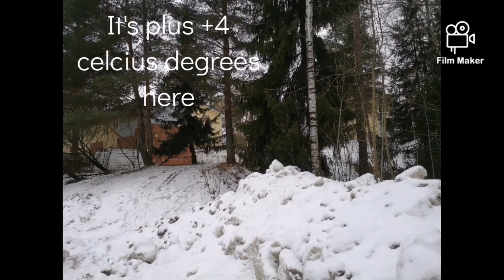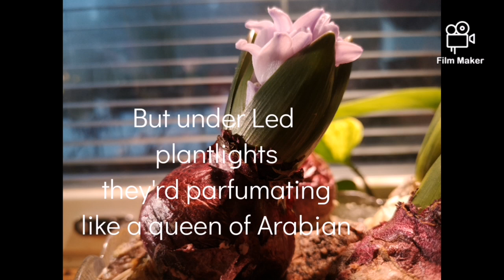❤️Happy Valentine's Day 14 th on February DIYing